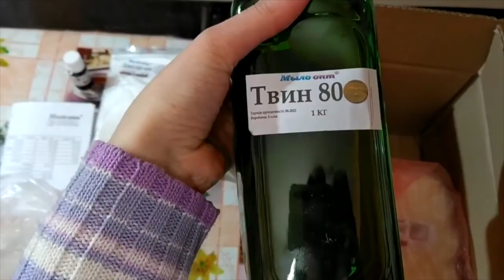РАСПАКОВКА №455 от постоянного покупателя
РАСПАКОВКА №455 от постоянного покупателя из магазина Мыло-Опт

Купить ингредиенты для мыловарения и косметики на Украине оптом и в розницу можно тут👇👇👇👇